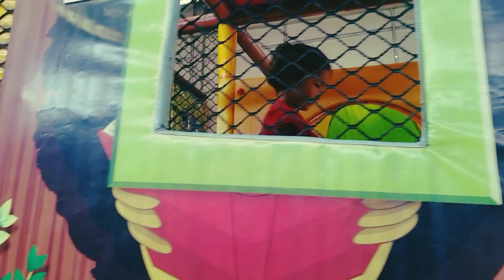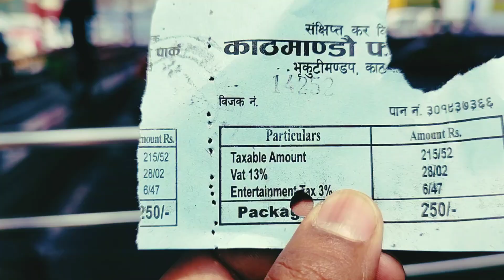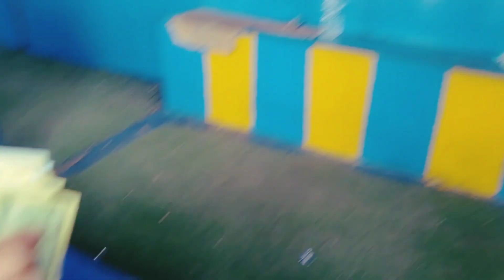Sankata temple to ktm fun park sani sanga😃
SUPPORT CNP VLOG.
म हजुरको लागि यस्तै खालको भिडियो ल्याउनेछु र SUPPORT  CNP VLOG.. Thank you